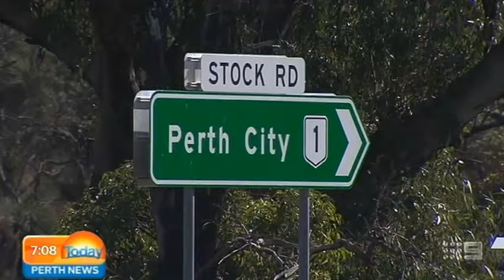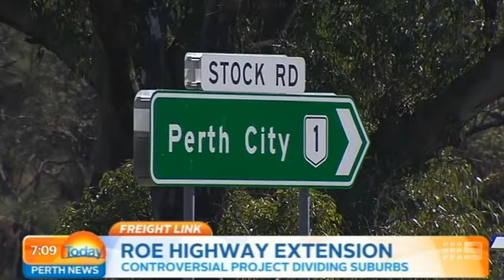Freight Link | Today Perth News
Southern suburbs residents are mounting a new bid to stop the controversial Row Highway extension in it's tracks. Hundreds are expected to band together tonight to launch the new action. A plan to extend Roe Highway 5 kilometres from the Kwinana freeway to Stock Road was given the green light earlier this month. It's designed to solve traffic congestion issues, but the six lane road will cut through 100 hectares of wetlands in Beeliar and Northlake.